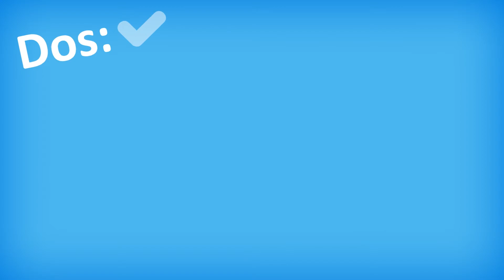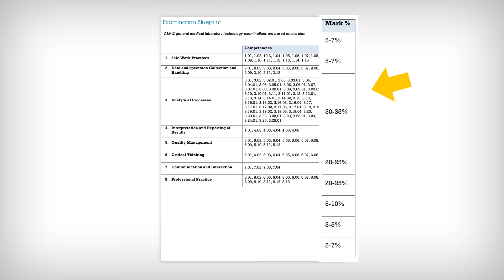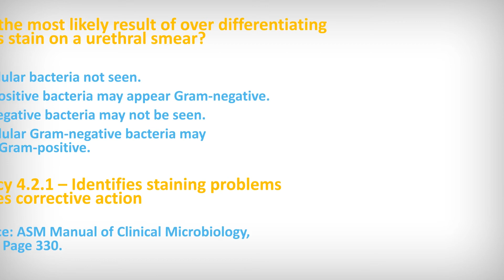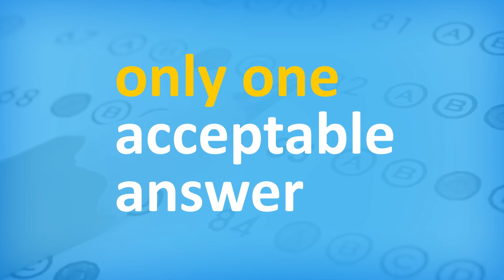What to Expect